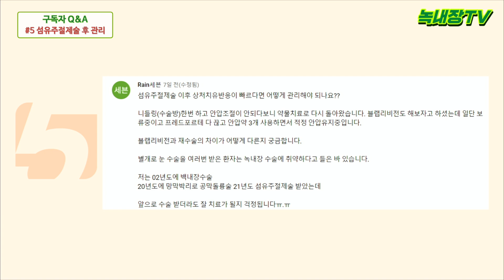[녹내장 지식백과] 구독자 Q&A_섬유주절제술 후 관리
안녕하세요, 녹내장 TV 구독자 여러분

이번 영상은 지난 Q&A 영상을 질문자별로 답변해 드리는 영상입니다.

해당 영상은 구독자 @Rain세븐 님의 "섬유주절제술 후 관리"에 대한 질문과 답변 영상입니다.

질문의 답변은 김미진 원장과 최재완 원장이 이해하기 쉽게 알려드렸습니다.

항상 저희 녹내장 TV에 뜨거운 반응 주셔서 진심으로 감사드리며,